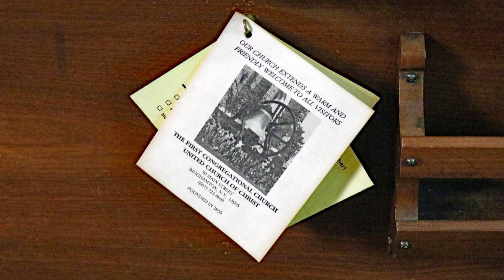June 7, 2020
Rev. Dr. Daniel Ling, Interim Minister
Nancy Wildoner, Organist